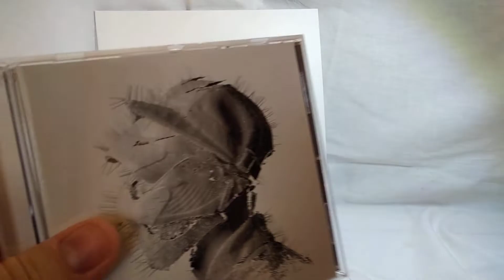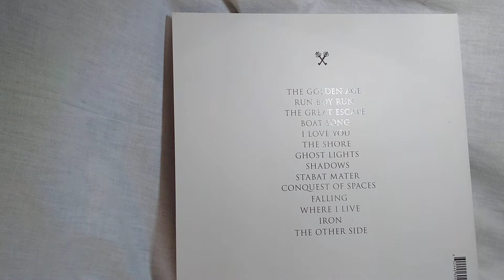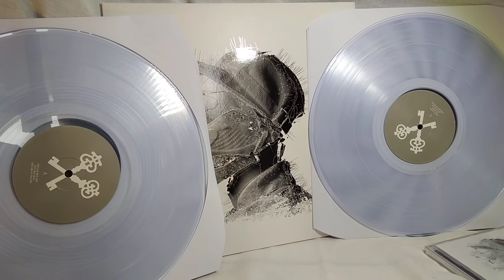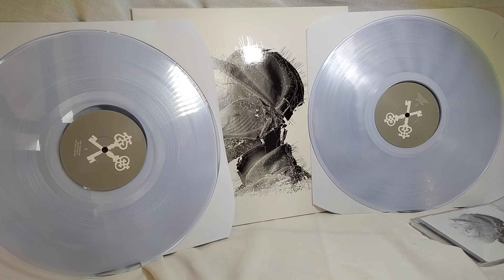[ COLLECTION ] WOODKID - The Golden Age ( Vinyle transparent )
Woodkid - The golden age ( 2013) réédition vinyle transparent (2022)